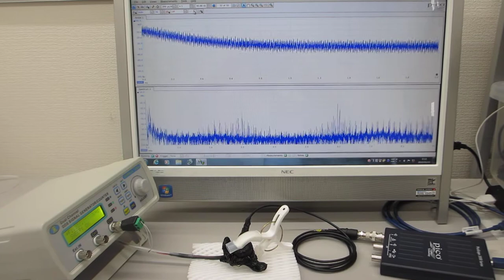共振現象と非線形現象を制御可能にする超音波発振制御プローブ（超音波システム研究所）